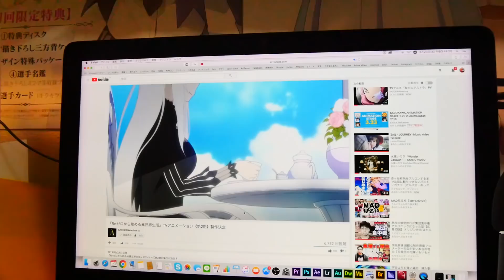リゼロから重大発表があります。アニメ速報【Re:ゼロから始める異世界生活 OVAに続きTV2期決定】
私はこの２年間 この日のために生きてきました
「なぜ君はレムを愛すのか」と質問されることがありました
私は無我夢中でレムを愛すあまり少しその答えを要するのに時間がかかりました。

でもそんなこと考える必要すらなかったんです
僕にとってのレムは居て当然　一緒に寝て当然　抱きしめて当然の存在でした
だから僕は「そこにレムがいるから」と答えました。

彼女との時間　彼女と出会うまでの時間
その全てが僕にとっての宝物になったんだ。

三月二十三日　リゼロ　二期決定